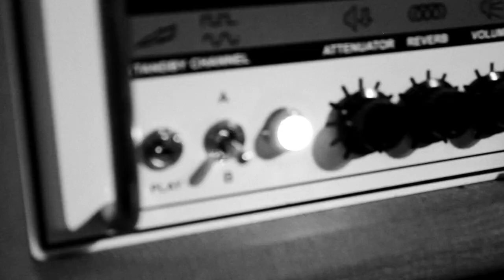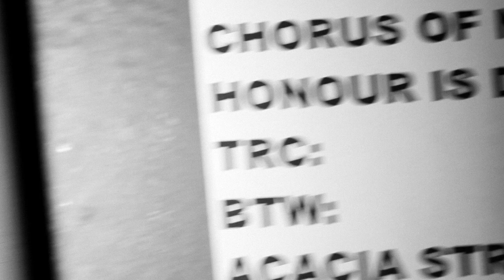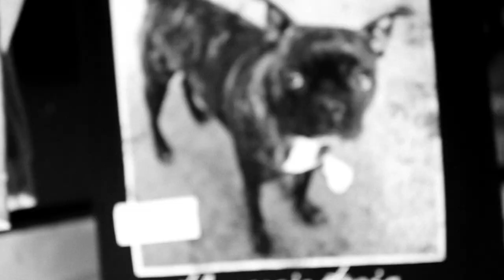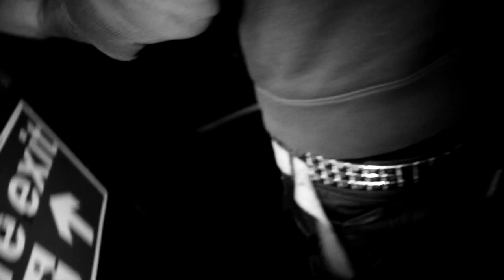TRC - "TeamUK" No Sleep Records - Official Music Video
TRC - "TeamUK" - Like this video? Come see thousands more at the Net's biggest, uncensored, completely d.i.y. punk, hardcore, indie and alternative music video site, BlankTV.com!

Artist City, State, Country: London, England, UK

Artist Bio: For the past eight years, TRC has reinvigorated the London Underground with their unique blend of hardcore/metal crossover and underground UK grime and hip-hop. They have since been recognized as true pioneers within the hardcore scene and one of the UK's highest hopes for bringing the genre to the mainstream.
Born out of the concrete jungle of inner city London, their influences are as diverse as they are eclectic. After several EPs and the success of 2011's 'Bright Lights', the band's debut international full length, their most recent single "TeamUK" saw the band earn a nomination at the 2012 Metal Hammer Golden Gods Award as 'Best UK Band.'
  Taking their Hip Hop/Grime influence further, the heavy parts are also some of the most crushing the band have ever delivered. Showing impressive variety and evolution in their songwriting, without losing their instantly recognisable sound , 'Nation' does not disappoint.
This is an album that makes a HUGE statement. that TRC are not only here to stay, but are one small step away from total world domination.
  This is the year TRC will be the name on everyone's lips.
This year The Revolution Continues.

Director: Chris Hugall

Lyrics: "TeamUK"

And the winner is us
But it's not luck that's got us this far
We put in years of hard work and graft
And now the rest of the world holds score cards
They're up, all 10s
This little nation setting these trends
Let's get it trending when I type TEAMUK and then I press send

Let's put it out for the world to see
I can't believe what I'm seeing on my TV
Man, the UK's smashing it
Dappy's on top of the charts and look at BFMV
And don't laugh, that's amazing
These sounds giving hope to a nation
A statement that we should all keep chasing
We could be the next band to blow, why not? They made it

We had patience and waited for ages
Never lazy, complacent or jaded
When we were faced with
The most daunting of tasks 'cause we all knew that time would come
And I can make mum proud now
No longer am I stuck in the background
Stand up and clap now, take off your hats, wow
'Cause we are not just opening acts
World tours, sold out shows packed
And who would've thought that years back
We're similar to BSE, no one bought British beef
Now everybody wants a piece
But me I like it nice and thick
Cut heavy, just like this next riff

Now let me hear you say TEAM UK!
It's like f*ck the cliché but trust when we say it's on
Now everybody say TEAM UK!

Man, the UK's killing it
Dizzee's had number ones
Now look at Lower Than Atlantis
And don't laugh, that's fantastic
All genres out there smashing it
A statement we should all keep chasing
Oi Ant man, you remember when we were like thirteen?
Yeah

It was all a dream, I used to read Metal Hammer magazine
Yeah, and I would sit there and daydream for ages
About being in the pages, and main stages, amazing
We had the Nation debating the basics
Of if, how and why we could make it for ages
More than patiently waited
And though it's blatant now
We had to shake off a typical British cloud for ratings
Years under pressure
That was like must do better than BOOM!
UK music blew again
And now the whole world knows it's 10 out of 10

And me I like it nice and thick,
(Cut heavy) I'm sick

(Sick, sick, sick, sick, sick, sick)

Some people dream of success
Others wake up early and work damn hard for it